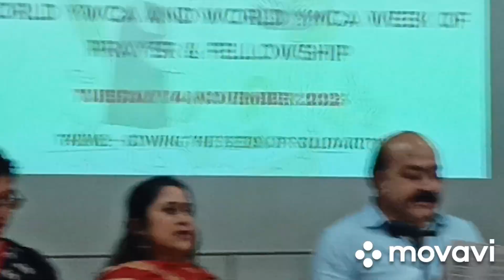YMCA & YWCA week of Prayer